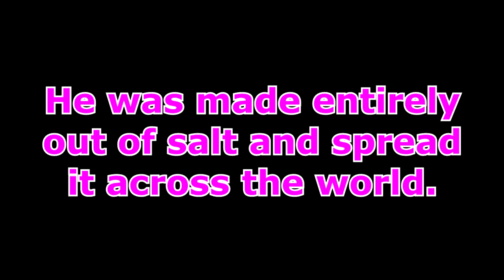Salty Theater Presents: The Quest for the Salty Crystals-Part One